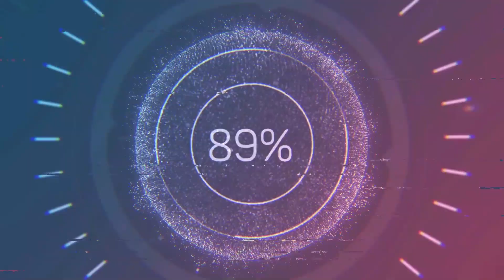কিছু কথা কিছু কবিতা | Ujan Upadhaya |Ishaan Ganguly| Swarnabha Dey| Kumkum Baidya | Uchchhash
Ujan Upadhaya is a well known poet and head master of a high school by profession. Ishaan and Swarnabha spent some time with him with his literary journey.
Programme: Kichu Kotha Kichu Kabita
Director & Producer: Kumkum Baidya
Anchor: Ishaan Ganguly, Swarnabha Dey
Camera: Tanay Hazra
Studio: Trishan Art & Studio
Special Thanks: Tuhin Halder
Title Song: Lyrics Composition & Vical : Ishaan Ganguly
                    Music Production: Abhishek Chakraborty

All copy Rights Reserve @ uchchhash